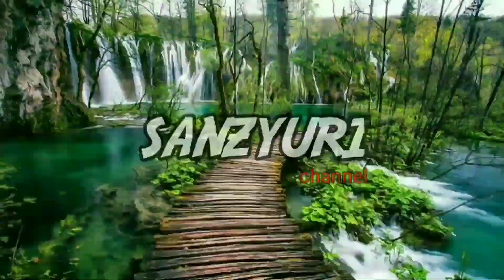suasana perkampungan di kaki gunung raja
ditempat inilah saya dibesarkan.
bertempat di Kp.Nagrak Lengkongbarang Cikatomas

Semoga Nenek diberi kesehatan terus.

terima kasih